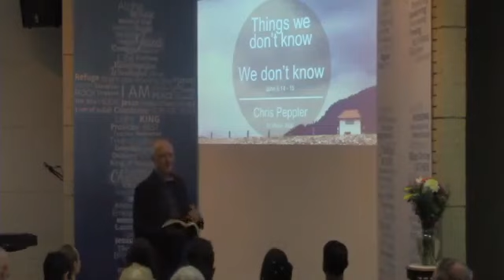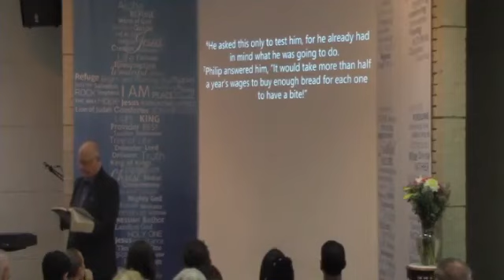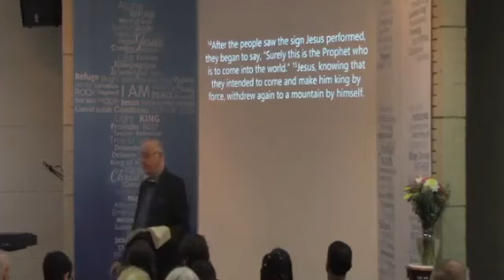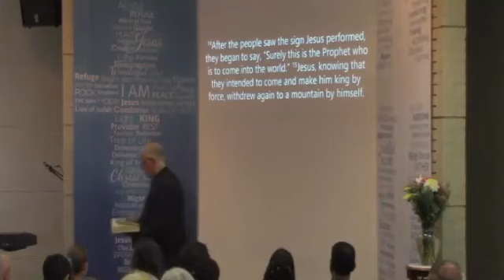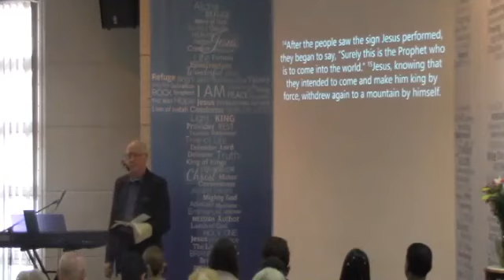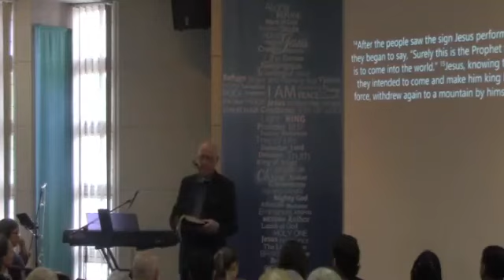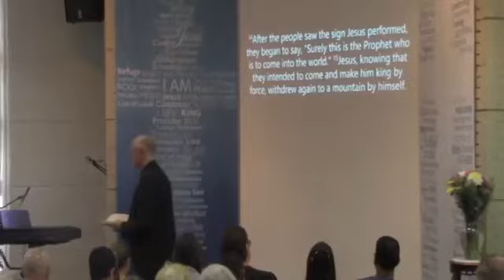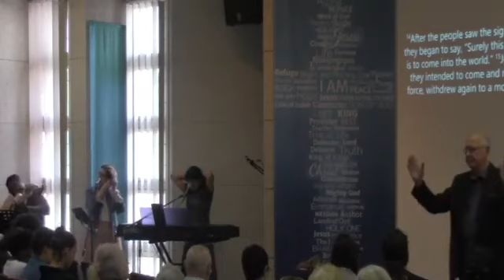Things we don't know we don't know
Sermon preached at Lonehill Village Church 1st March 2020. Text = John 6:14-15.